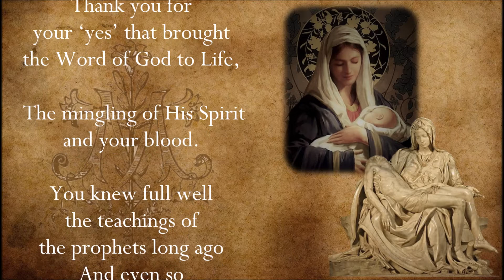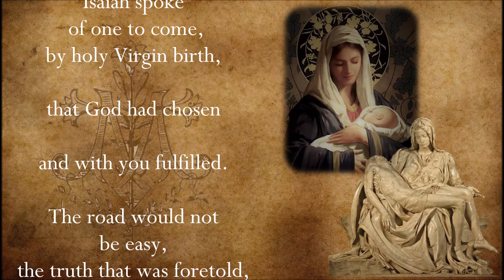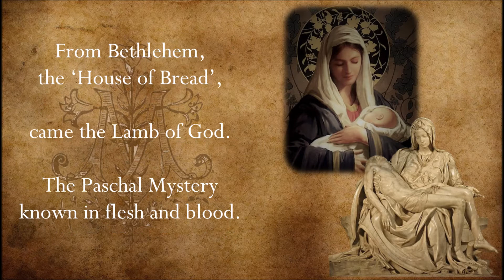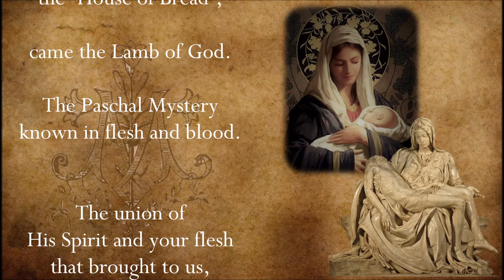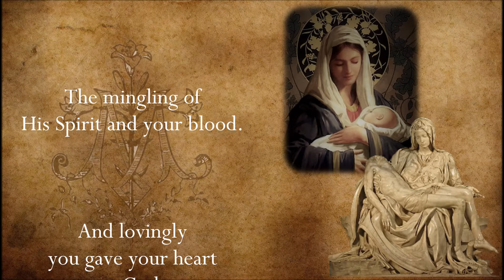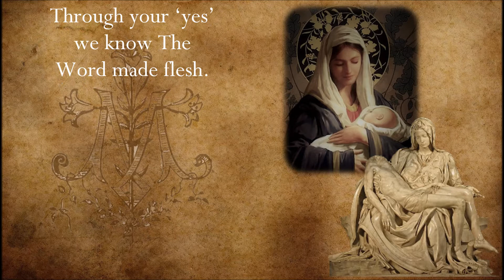Woman of Sorrow Woman Of Joy ~ Julie Carrick ~ Lyric Music Video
From Julie Carrick a powerful jazz ballad focused on the life of the Mother of Jesus. Her life was one of immense Joy and immense Sorrow. From the 'Lend Me Your Heart' record, this song was written during a time when Julie was focused on asking Mama Mary to take her deeper into the Sacred Heart of Christ. Who knows Christ better than His mother?  She is a powerful intercessor for all of us.